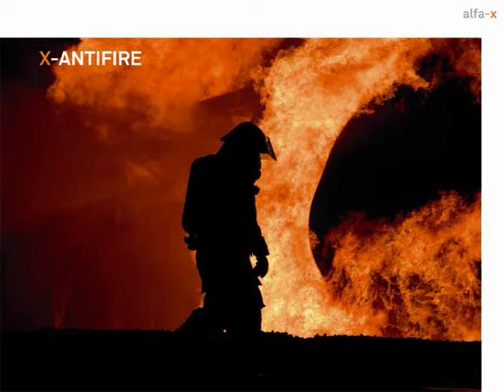x-antifire papertowel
Demonstration of inflamability of a papertowel with x-antifire.